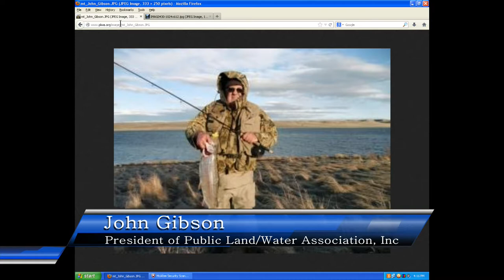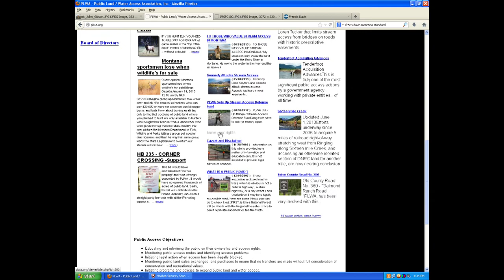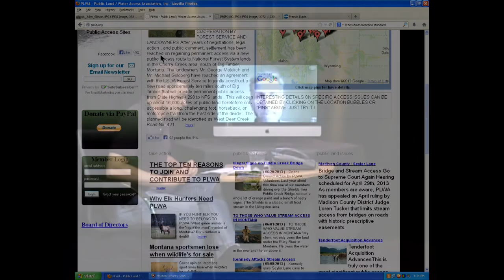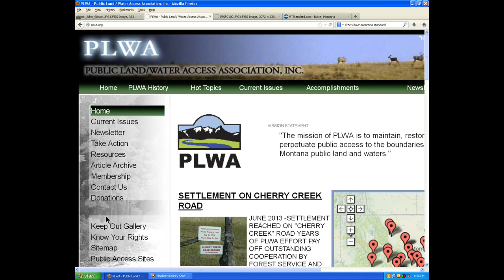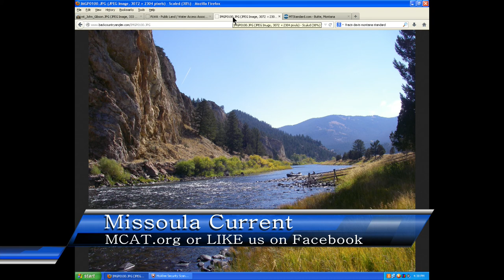Missoula Current, Episode 2: The Battle over Ruby River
Writer Francis Davis, and President of Public Land/Water Association (PLWA) John Gibson join us on Missoula Current to talk about the battle going on between river access advocates and private property rights advocates. Rivers open to the public may change soon when James Cox Kennedy out-of-state media mogul questions the legality and tries to overturn the long-held Montana Stream Access Law.